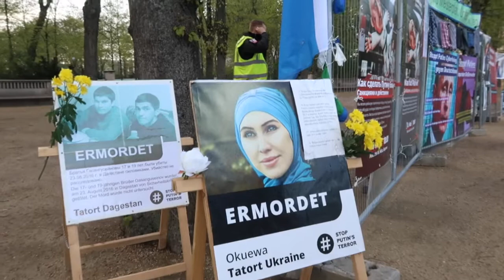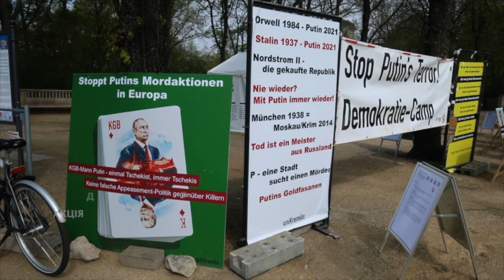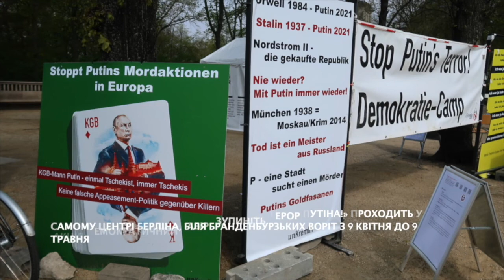Зупиніть терор Путіна!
Світова спільнота не повинна забувати про анексію Росією українського Криму та кричущі порушення прав і свобод на окупованому півострові.
Про це говорили учасники відеомосту, присвяченого кримській тематиці, який було організовано 3 квітня в рамках місячної акції «Демократичний табір «Зупиніть терор Путіна!», яка проходить у самому центрі Берліна.